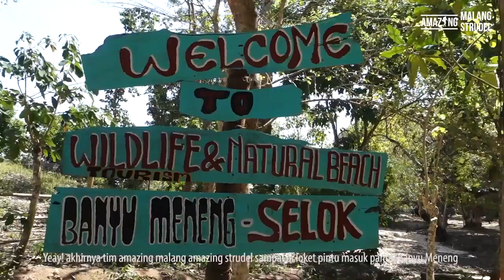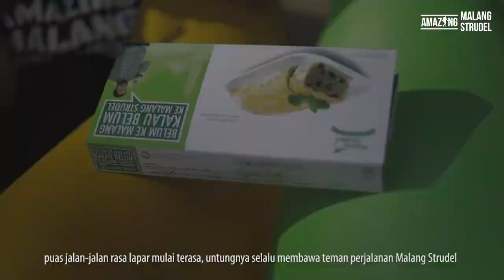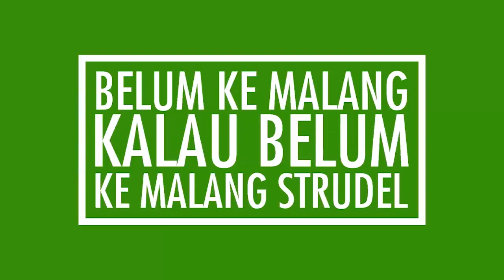Banyu Meneng, Laut Tenang di Malang Selatan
Ternyata ada loh pantai di Malang Selatan yang aliran air lautnya tenaaaaaaang banget!
Jadi kalian bisa main air dengan tenang di sini. Selain air lautnya yang tenang, kalian juga bisa melihat hewan-hewan laut yang unik seperti siput laut, bintang laut, dan masih banyak lagi.

Mau tau pantainya?
Mau tau akses jalan menuju lokasinya?
Dan fasilitas di pantai ini apa aja?
langsung simak video tim amazing Malang-Amazing Strudel berikut yaaa strudelers!